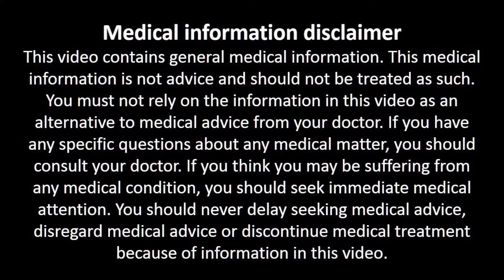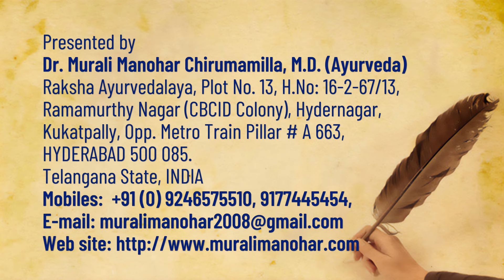జలుబు దగ్గుకి మ్యాజికల్ కాంబినేషన్ వెల్లుల్లి | Simple Home Remedies for Cold and Cough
Raksha Ayurvedalaya
Hydernagar,
HYDERABAD.
PIN - 500 085. Telangana State
INDIA
Mobiles – 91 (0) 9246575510, 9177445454
Timings:
9.30 a.m. to 7 p.m. Sunday 8 a.m. to 2 p.m.